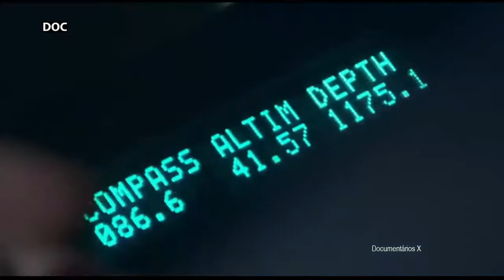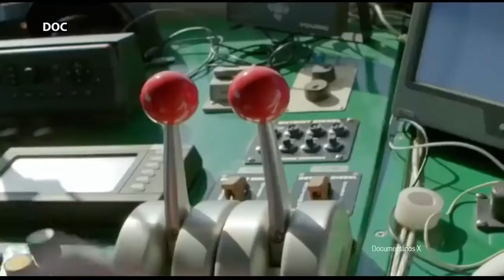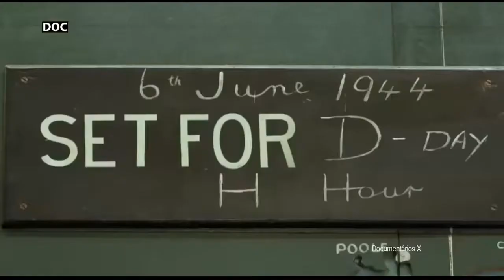Documentary - Drenando o Oceano Navios Afundados